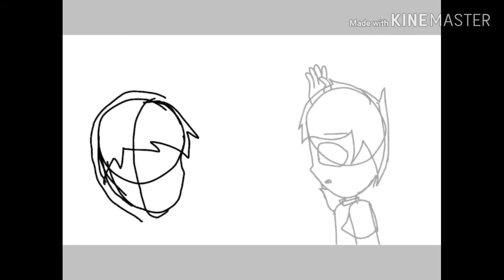This is the end Sabre... (Steve Saga fanart)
Ok guys so... I ran of ideas before the episode of the Steve Saga came... When the episode came. I just got in shock.. 😨😨😨 Hope you enjoy this

IbisPaintX
Kinemaster

Cya guys 😆😆
Song: Believer - Cover
Steve Saga belongs to: FavreMySabre